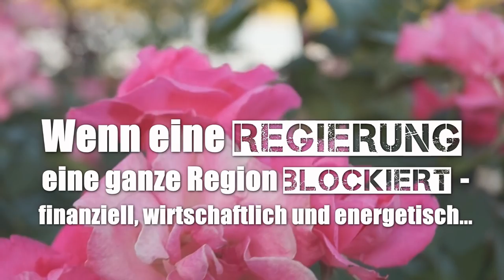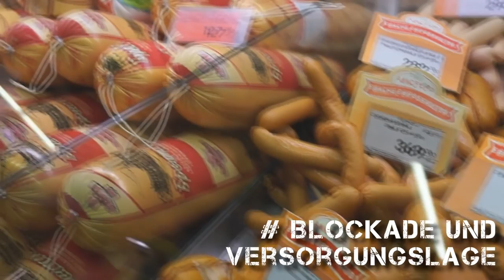Doněck: Město na frontě - nežádoucí republika - trailer